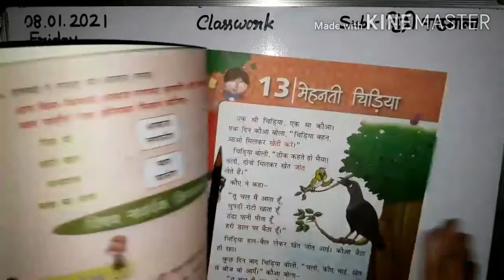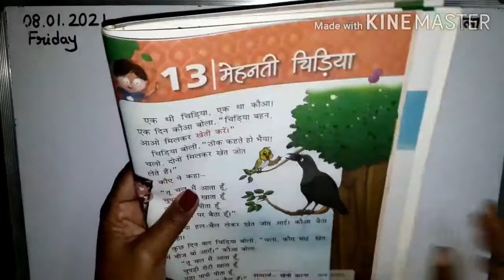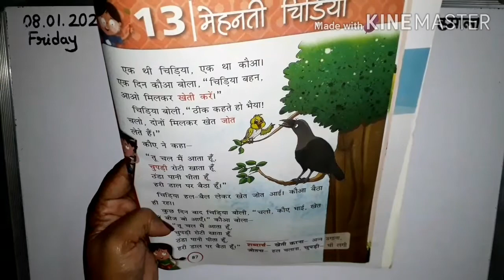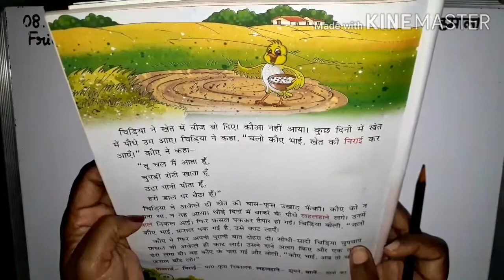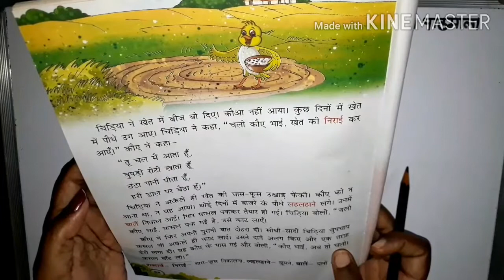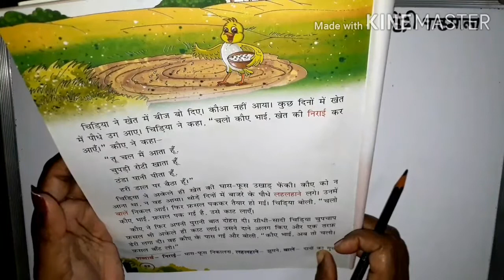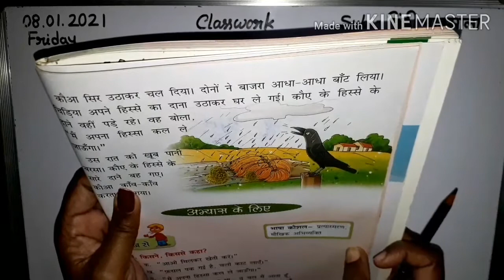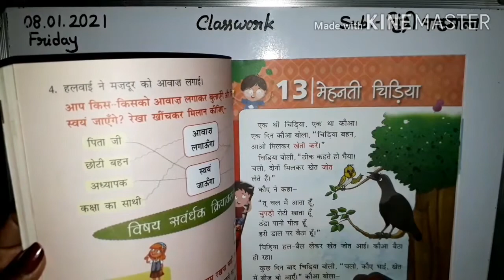Class- K.G Hindi Pathmala Sankalp(Day 122)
In this video l will teach Hindi Pathmala for the students of Kindergarten (K.G)from the book- Sankalp. l will be teaching the chapter 13,pages- 87,88,89.